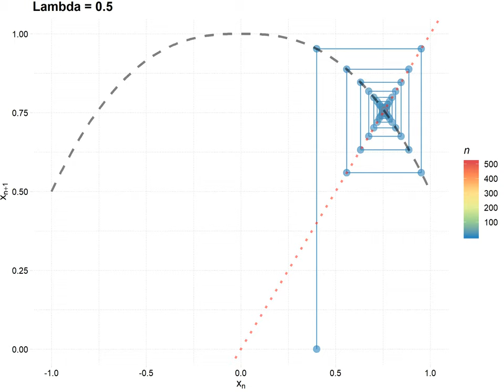CobWeb by Lambda 500